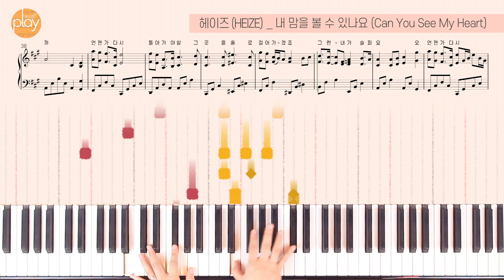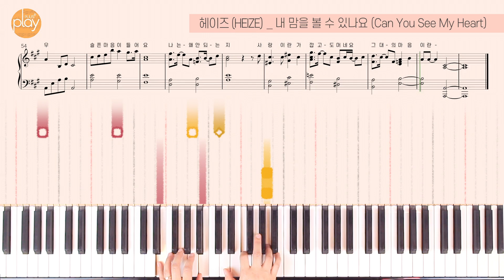헤이즈(HEIZE) _ 내 맘을 볼 수 있나요(Can You See My Heart) _ 호텔 델루나 OST | 피아노 연주 _ 튜토리얼 & 악보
악보

피아노 연주 _ 튜토리얼 & 악보 | 애니메이션(CG)

헤이즈(HEIZE) _ 호텔 델루나 OST _ 내 맘을 볼 수 있나요(Can You See My Heart)

작사 - 지훈, 박세준
작곡 - 최인환, 이승주

- 그랜드 피아노 _ YAMAHA C3
- 마이크 _ Schoeps CMC5 MK5, MBHO MBP603 KA200
- 마이크 프리앰프 _ api A2D
- 카메라 _ Canon EOS M

플레이플러스(PlayPlus)의 켄텐츠는 레코딩/믹싱 스튜디오 tonstudio KLANG(칼스루에, 독일)에서 제작됩니다.